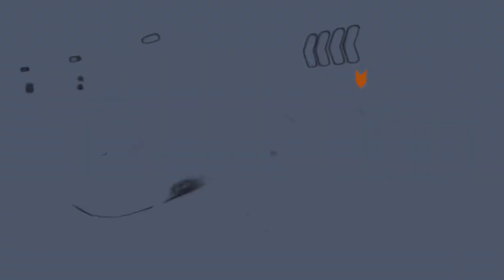Final Fantasy: Type-0 HD - The Traitors of Orience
WANTED: Class Zero.